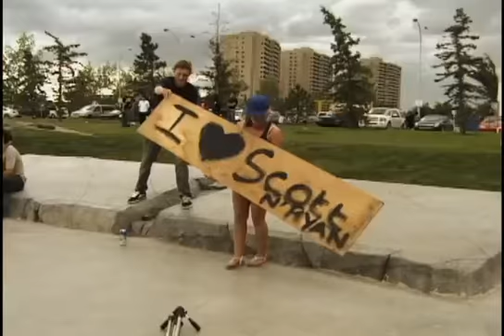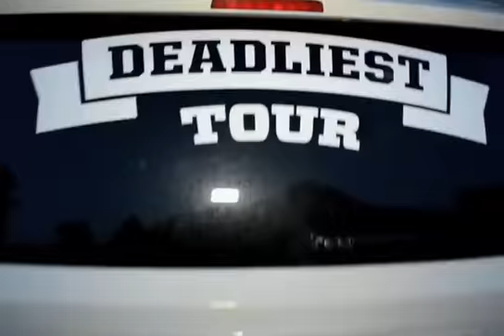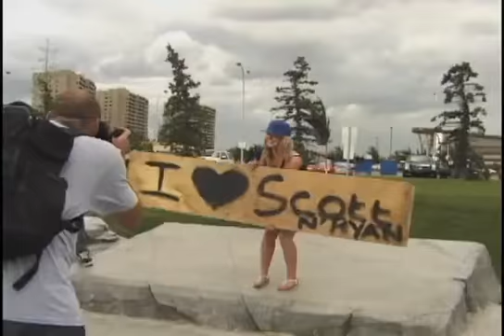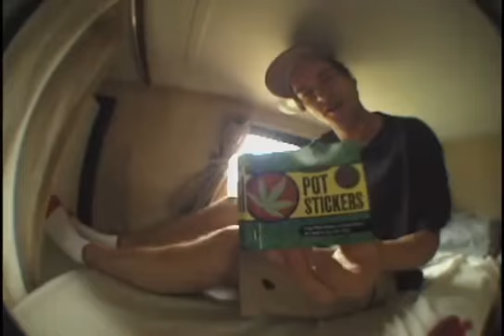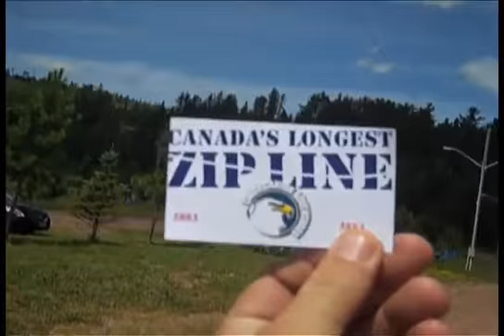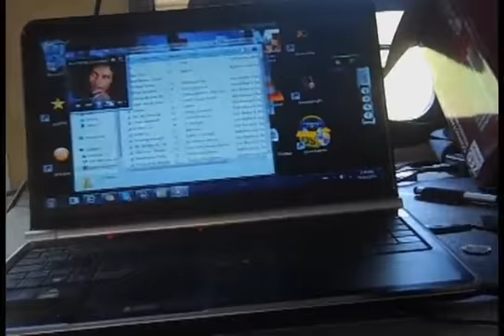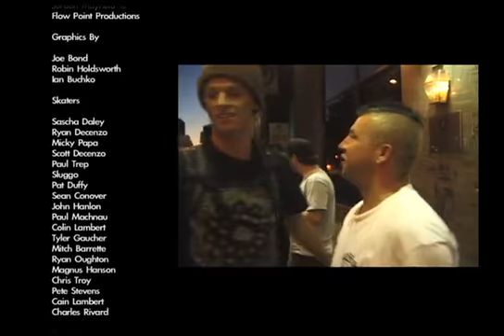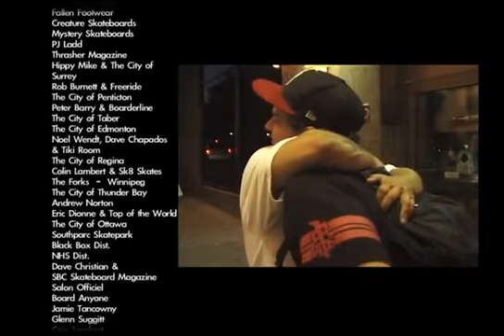Red Dragon Canada's Deadliest 2011